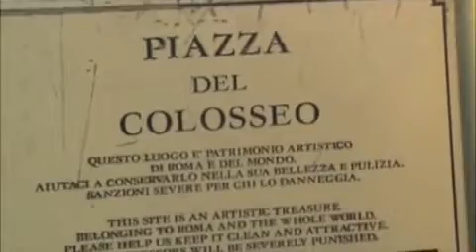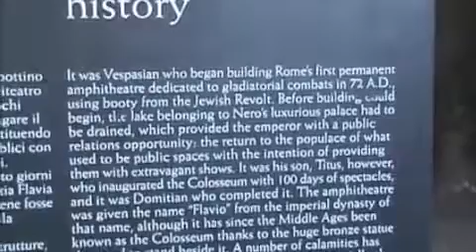A Teenager in Rome: Day 3 - The Colosseum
Our last full day in Rome with a busy schedule.  Out of the hotel, bags packed...the Roman Forum and the granddaddy of all Super Bowl arenas, the Colosseum.  Big sigh...even longer lines...but it was worth it.

The Colosseum was laden with men dressed as Gladiators hoping a tourist would have their photo taken with them, groups of Italian teenagers on field trips.  What more could a teenage girl want?